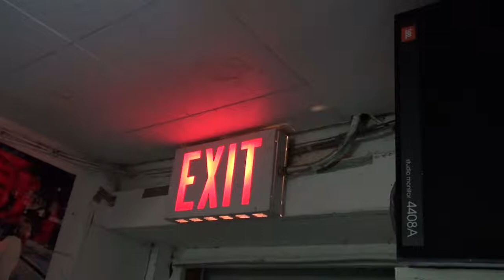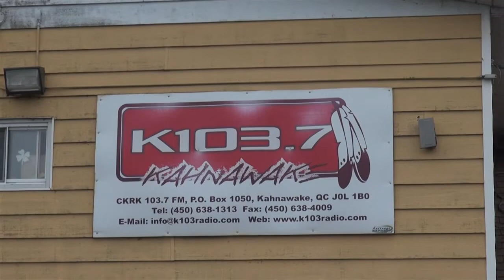K103 Announces Construction of New Building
Construction crews started clearing the grounds for the new K103 Building.  The building is set to house the MCK Language and Culture Program's office along with the K103 office. KTV spoke with some of the K103 staff, board members and Chief Kahsennenhawe Sky-Deer as they get set to break ground in the near future.